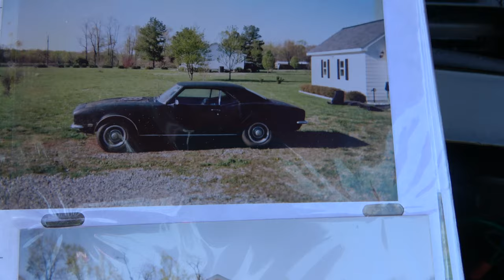1968 Camaro 327 Dreamgoatinc Hot Rod and Classic Muscle Cars